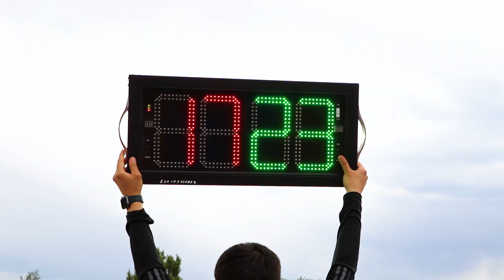🎥 «Ордабасы» - «Тараз» 3:2. Қақпа маңынан көзқарас / Взгляд из-за ворот.